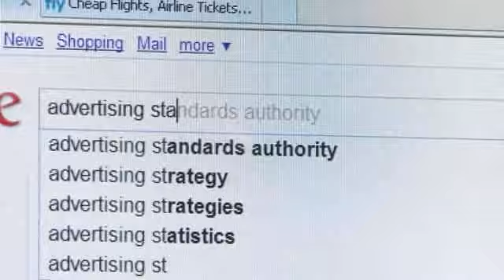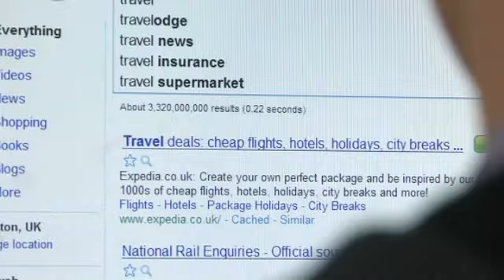ASA Advertising Rules Changes - Travelzoo's Viewpoint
As of 1 March 2011 the Advertising Standards Authority (ASA) will extend its remit to include all online content including social media.  Travelzoo's deal expert explains what this means for consumers in the UK and what people can do to spot when a deal is misleading.